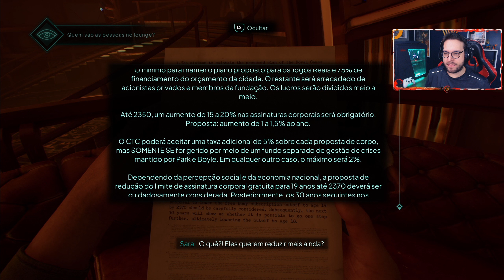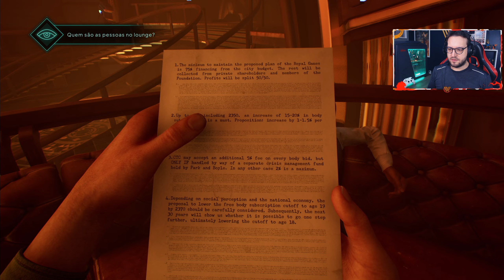Nobody Wants to Die #3 // Investigando o Ataque ao Icarus - Gameplay com Legendas em Português PT-BR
Nesse vídeo eu trago a continuação de gameplay do lançamento chamado Nobody Wants to Die.
Nobody Wants to Die é um jogo que trás diversas mecânicas de narrativa e muita investigação pra resolução de crimes que acontecem na história do jogo.

Agradeço DEMAIS à equipe da Deep Silver pelo envio da chave pra cobertura do game aqui no canal.

Nobody Wants to Die é um jogo de narrativa e investigação criminal em um muito distante futuro distópico. Ele possui a perspectiva de primeira pessoa e possui o foco completo nas mecânicas de investigação com acessórios pra isso, como a luz ultravioleta, uma câmera, um aparelho de Raio X, etc.
Nobody Wants to Die foi desenvolvido pela Critical Hit Games e foi publicado pela PLAION no dia 17 de julho de 2024 para XBOX Series X e S, PlayStation 5 e PC.

Código das Miras:
1) VALORANT: 0;P;c;1;o;1;d;1;z;4;0t;0;0l;0;0o;0;0a;0;0f;0;1t;0;1l;0;1o;0;1a;0;1m;0;1f;0
2) CS2: CSGO-dULTC-W7MZP-UR3E5-AkHiY-an74E

Guia do Vídeo:
00:00 -